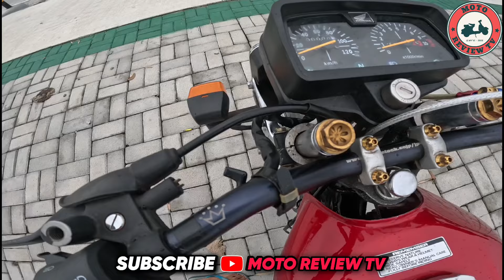Motor Show sa Malayep Gerona Tarlac - Unli Bombahan Matira Matibay - Full Video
Hi this is MOTO REVIEW TV!

I upload Moto vlog related content. Unboxing, Quick Review, Tutorial Installation.

📌Parts & Accessories
📌Motorshow
📌Tips & Guide
📌Full Review